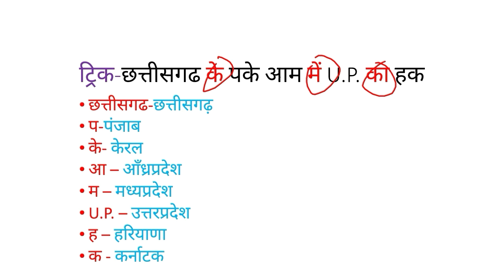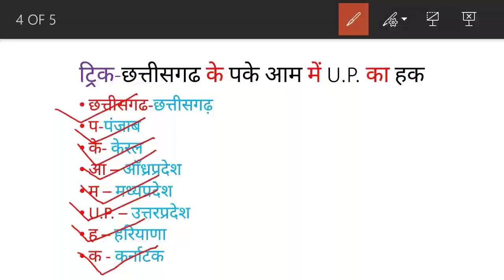GK trick in hindi - राज्यो के स्थापना दिवस ।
This video is very important for ssc